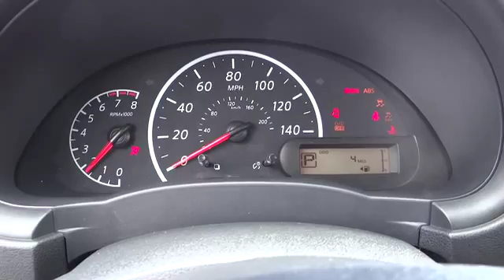2015 Nissan Versa For Sale Columbus, Zanesville, Newark, OH Coughlin Newark NN4922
2015 Nissan Versa
2015 Nissan Versa 4dr Sdn CVT 1.6 S Plus - Stock#: NN4922 - VIN#: 3N1CN7AP9FL831594